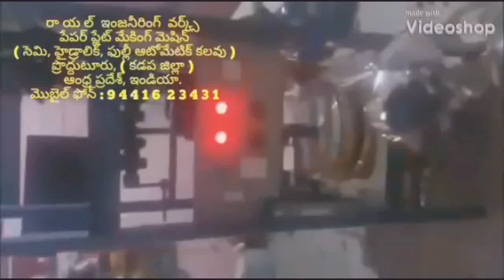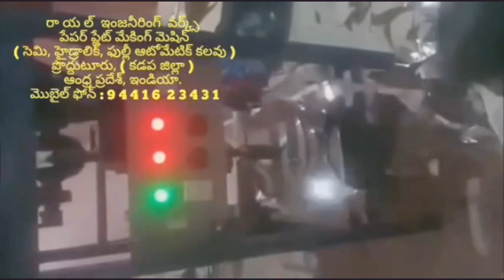Latest Paper plate making machine factory in proddatur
Ph 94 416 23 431,fully- Automatic-paper dona plates making machines price in Hyderabad proddatur India,

Please One Touch "BLUE LINE"

FOR,
Contact Address,
ROYAL engg works,
PRODDATUR - KADAPA (DIST)
ANDHRA PRADESH - INDIA

FOR,
ROYAL engg works,
PRODDATUR,
KADAPA-DIST,
ANDHRA PRADESH